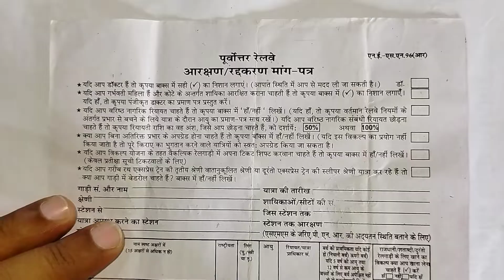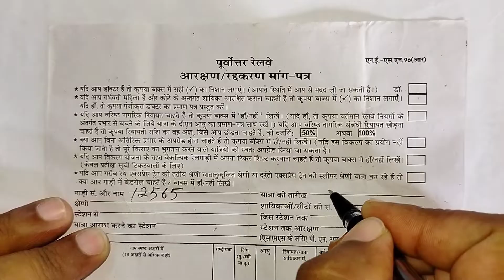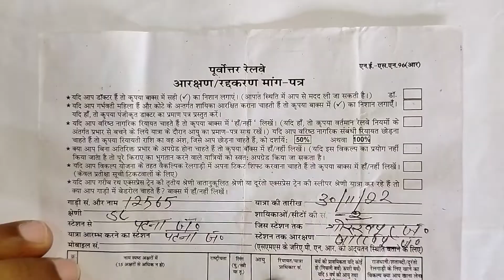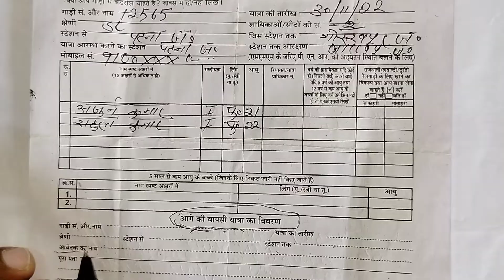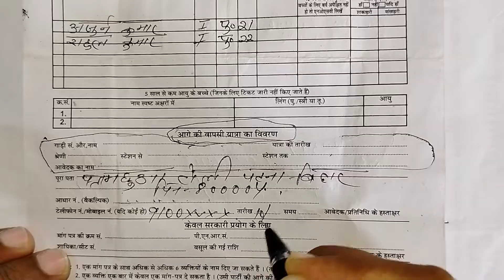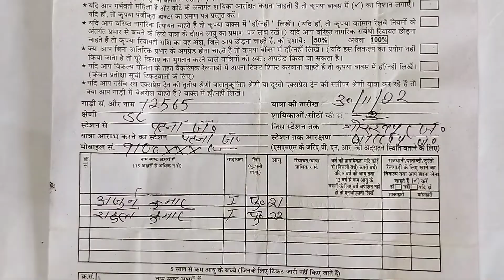hindi me train ticket form kaise bhare | हिन्दी मे ट्रेन टिकट फॉर्म कैसे भरे। Train ticket form ।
train ticket form kaise bhare | how to fill train ticket reservation form in Hindi | Railway ticket

Hi Guys,

friends is video me bataya gya hai ki hindi me train ticket reservation form kaise bhare, railway ticket reservation form kaise bhare, train ticket reservation form kaise fill krte hai, How to fill up railway ticket reservation form in Hindi. railway ticket reservation counter ticket form bharna sikhe.

railway ticket reservation form kaise bhare
train ticket reservation form kaise bhare
railway counter ticket form kaise bhare 2025
train ticket booking form kaise bhare
How to fillup railway ticket reservation form in Hindi
rail ticket reservation form fillup
railway ticket reservation form
railway ticket booking form Hindi
train ticket booking form kaise bharte hai
train ticket booking form fillup
hindi me train ticket reservation form kaise fillup karen 2025
ट्रेन टिकट रिज़र्वेशन फार्म कैसे भरें
रेलवे का टिकट फार्म कैसे भरते हैं
रेलवे टिकट फार्म कैसे भरते हैं हिंदी में
हिंदी में ट्रेन टिकट फार्म कैसे भरें

IASupport

"IASupport"